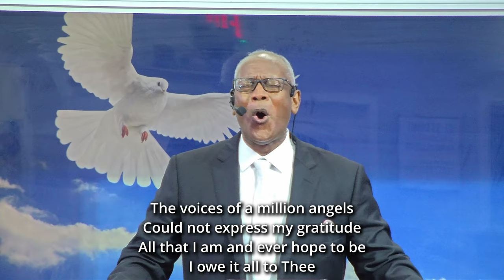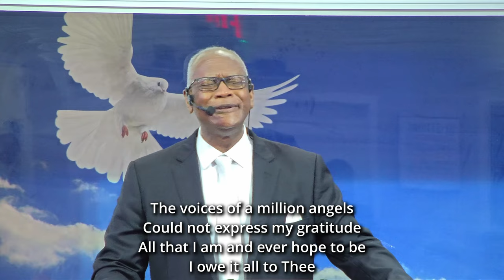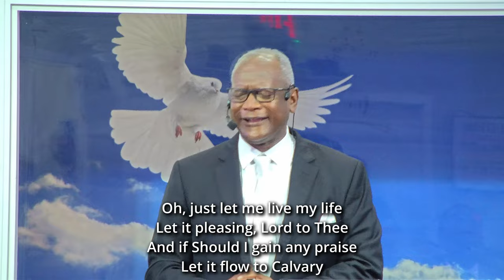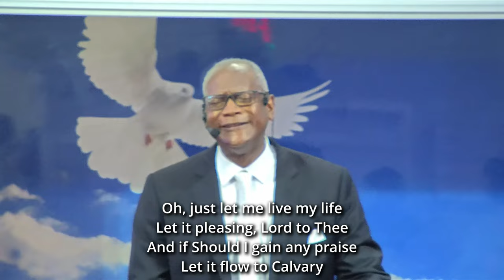Pst. Isiah Brooks Gospel hymns [Sunday Special]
Timecodes
0:00 - Intro
0:08  - My Tribute
4:18 - Down from His Glory
10:03 - Mercy Said No
14:09 - Give Me Jesus
15:34- End Of Song